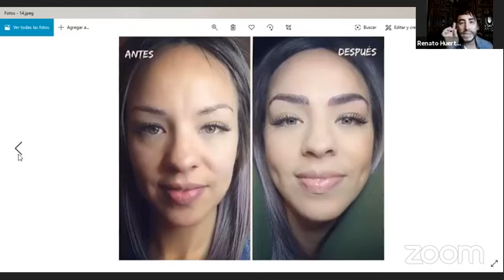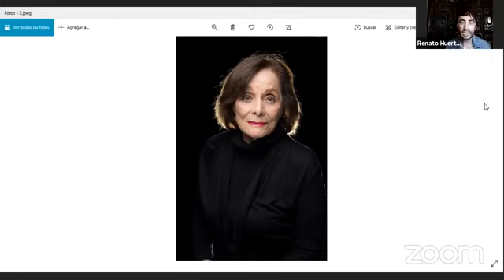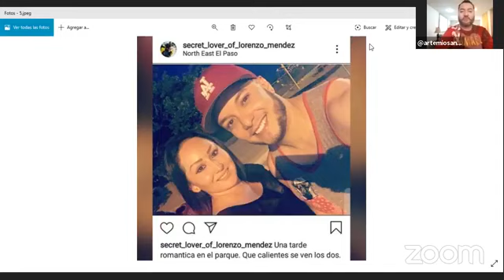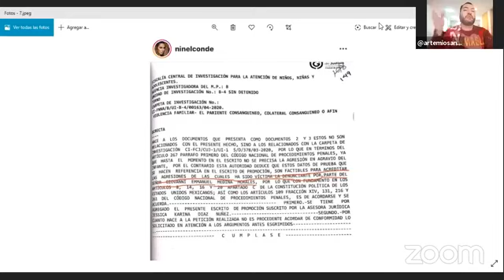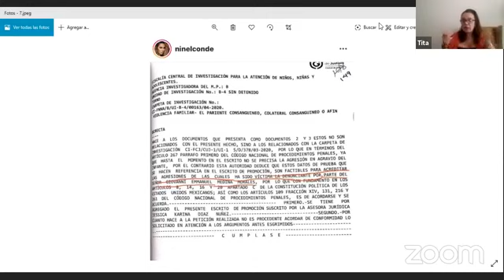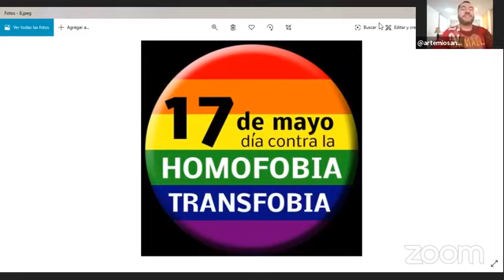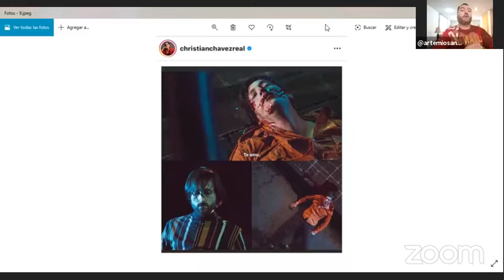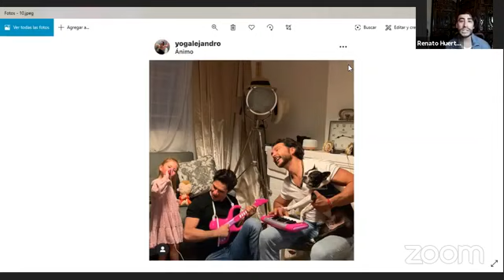Ninel Conde desesperada acusa de violencia hacia la mujer y le ponen los cuernos a la Chiquis Rivera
Ya estamos en vivo ShowRoomNews con Artemio Sanchez, Tita Bravo y Renato Huerta.